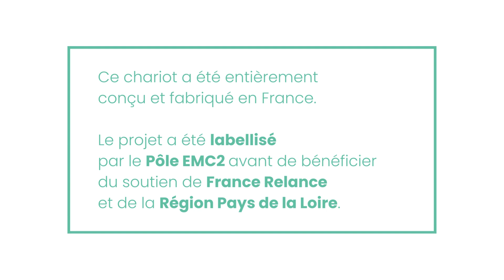✨ Meilleurs vœux 2024